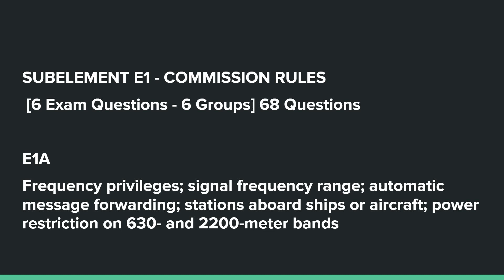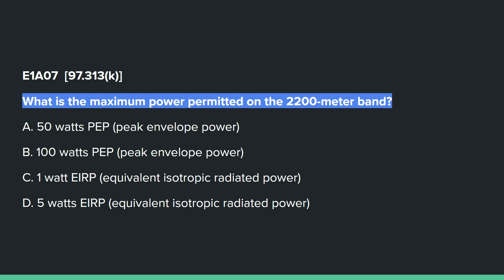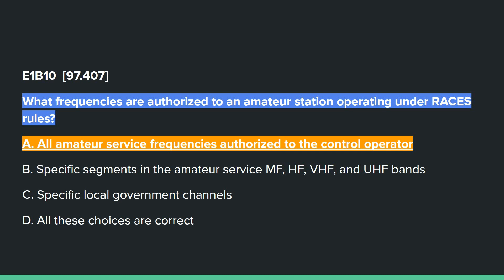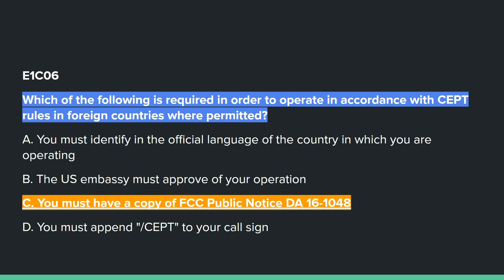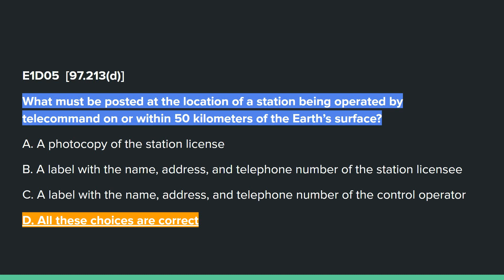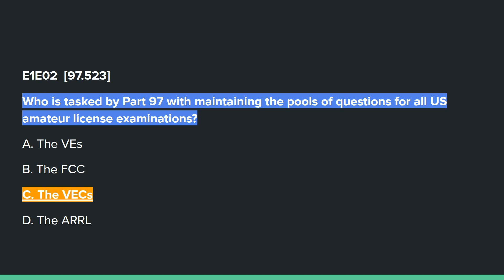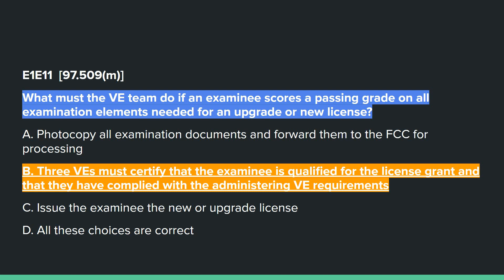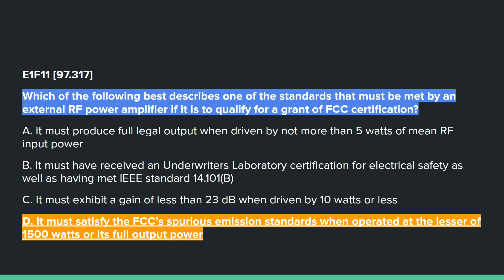🍖2024-2028 Extra Class Question Pool Sub-element E1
I have switched a bit and have produced the Amateur Radio Extra Class Question Pool slides which are read and the correct answers provided in these videos.

check this page for additional queation changes and modifications